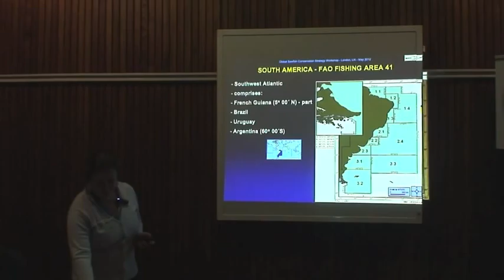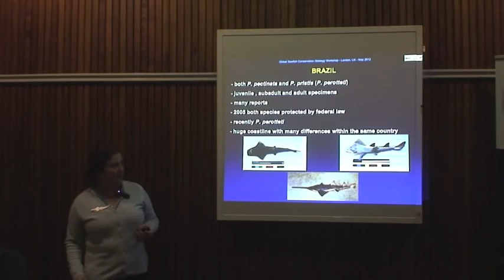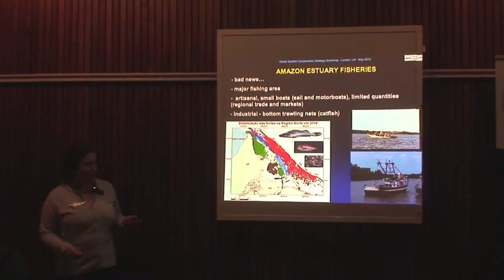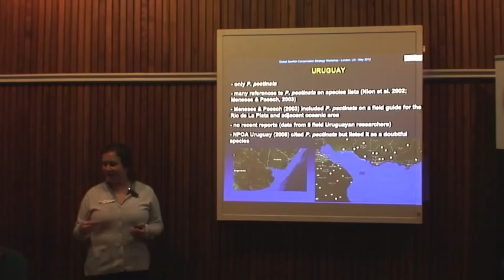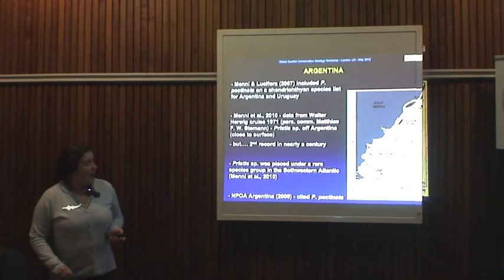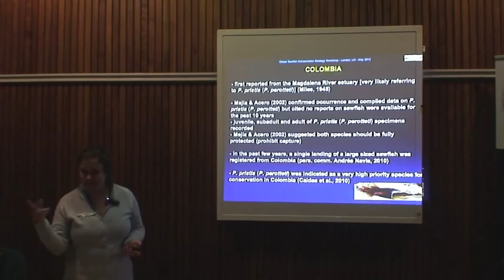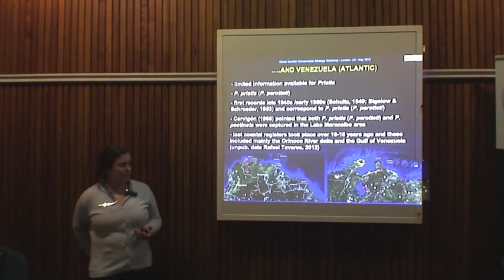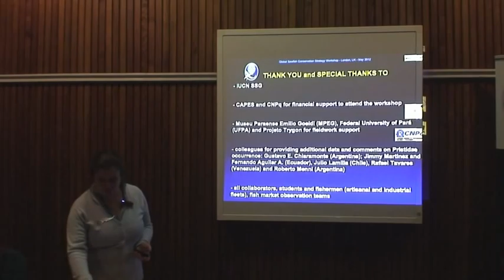Status of Sawfishes in South America: Patricia Charvet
The IUCN Shark Specialist Group hosted a workshop at the Zoological Society of London in May 2012 with the goal of creating a Global Sawfish Conservation Strategy. Workshop participants presented various summaries on the status of sawfishes. Patricia Charvet presents on the status of Sawfishes in South America.